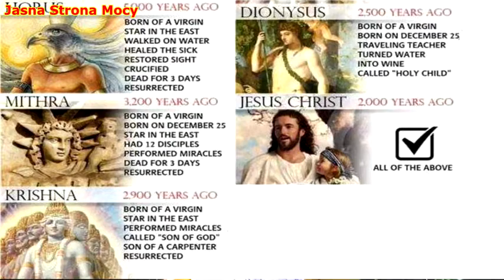Cud nad Wisłą 97 rocznica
Cud nad Wisłą   97